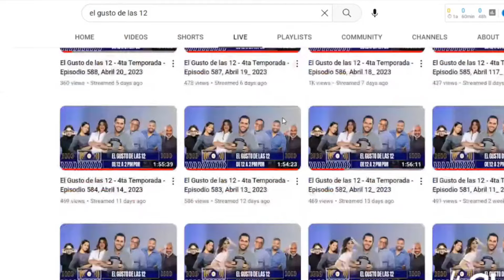INDIGNADOS POR CONCIERTO POSPUESTO DE LUIS MIGUEL